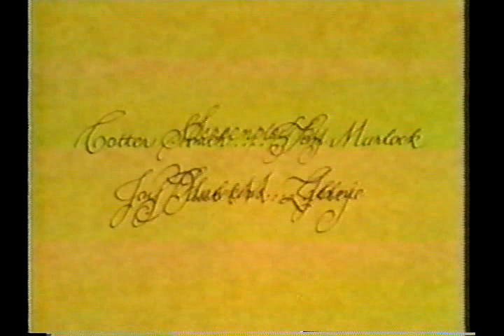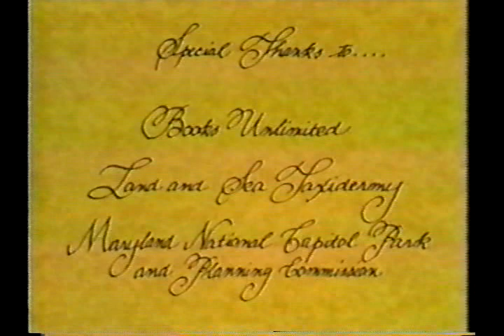The Boarded Window (Pt.2) by Ambrose Bierce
From the ITV series "The Short Story".